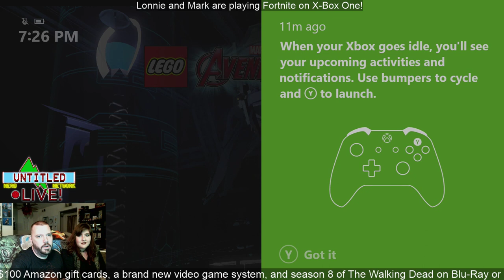Lego Avengers Live Stream! $100 Amazon Gift Card Drawing at 1250 Subs!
Lonnie and Ashley continue their playthrough of Lego Avengers!  We are trying to make live streams with this game a little more commonplace, so if you want to see more Lego Avengers, drop in and watch and let us know it's wanted!

Do you like Untitled Nerd Network's Youtube channel?  Check us out on our other social media accounts!

We are currently giving away a The Walking Dead Season 8 Blu-Ray or DVD (winners choice)!  To enter, send a screenshot of your channel subscription and your email
We will draw a winner October 7 at 10:30pm!  Enter by October 7 at noon eastern!

Type !LP in the chat to check your balance.
To purchase extra entries (they cost 1200 points each), type !purchaseentry and you will be given an extra chance in our four part drawing!

Buy us a coffee (each $3 ko-fi donation gets you an extra FIVE entries into our current contest...just leave your name on the donation, but you MUST enter via Google form first)!

UNN theme song "Make the First Move", Saturday night broadcast theme "Saturday Midnight Double Feature" and Spoiling Dead theme "Shoot the Dead" all by Radio Cult and used with permission.